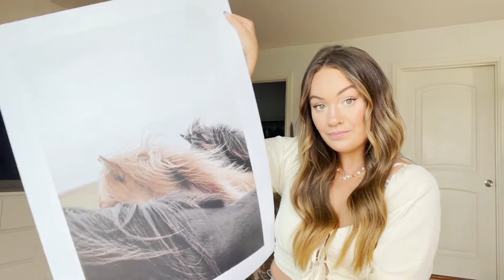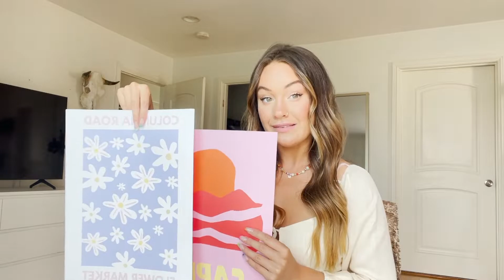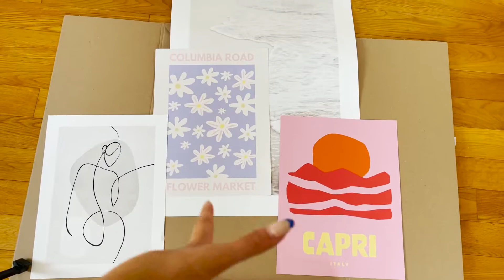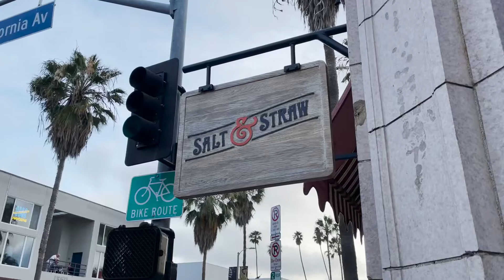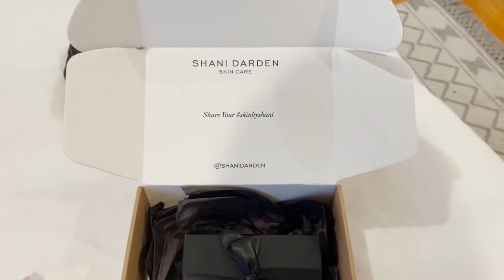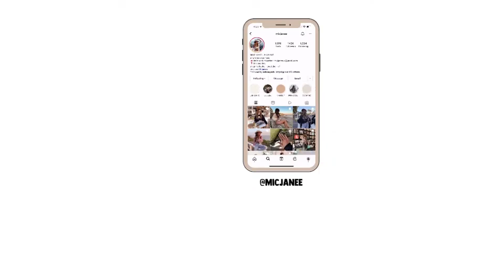DAY IN MY LIFE: I moved in with my BF, redecorating with Desenio, night time skincare routine & more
I am skeeming in today’s vlog as I am redecorating our bedroom with Desenio and Viktor has no idea! Other than that, we’re getting up to some fun activities with my girl Pia like shopping, going for happy hour at one of my favourite spots and a mini unboxing of some new goodies. I also do a deep dive into my current night time skincare routine of what’s actually been working for me lately. I’ll make sure to link all these products below so you can shop them too!

Love that you guys get to see a little glimpse into my daily life! If you’re looking for fun places to eat in LA or shoot content be sure to check out the other LA vlogs on my channel. If you want to see more daily content head over to IG @micjanee.

Chunky sandals

Mic xo